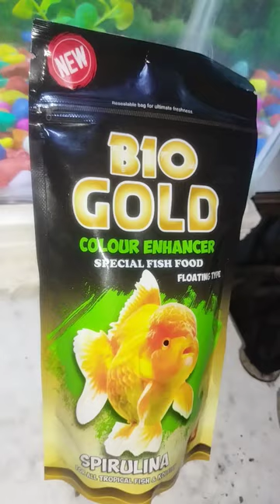new fish food B10 GOLD ₹40 🙂